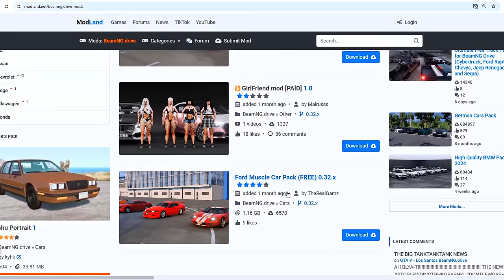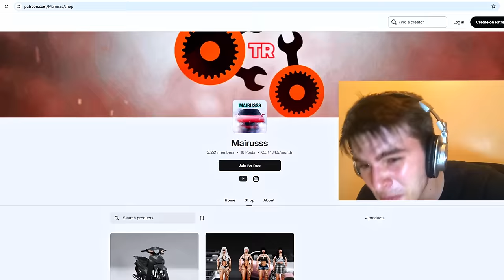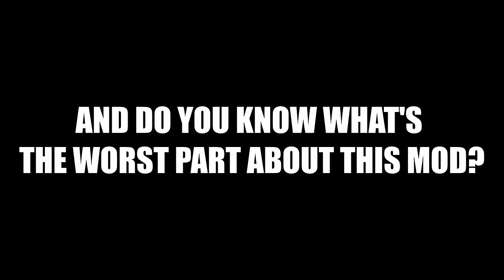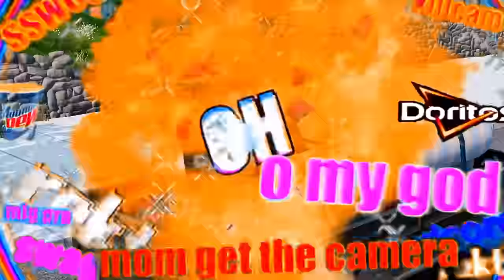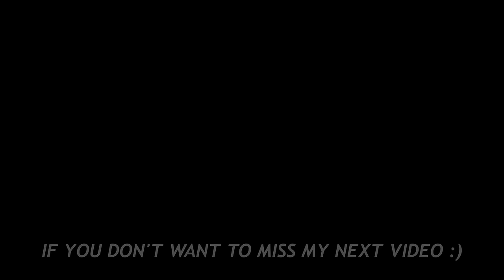BrainrotNG.drive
*Don't take this video seriously*

I hope you enjoyed the video guys! :D Today’s video was a bit "spicy", so I hope I didn’t offend anyone. :D